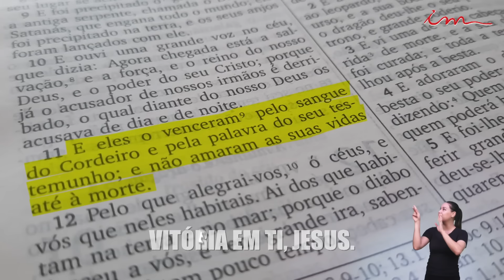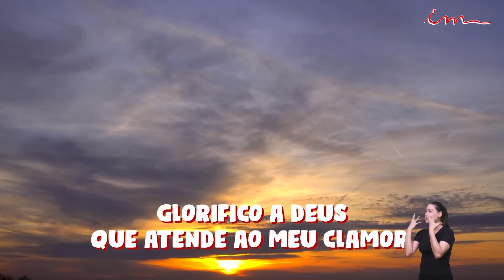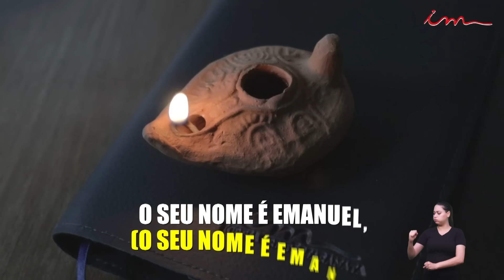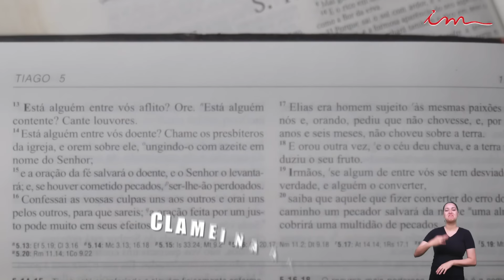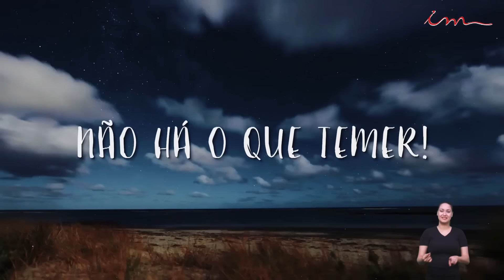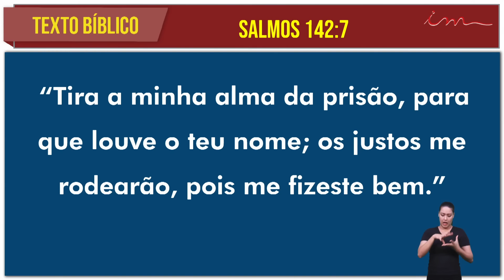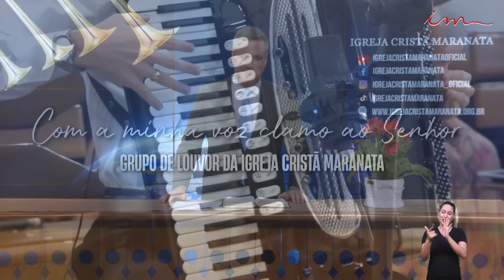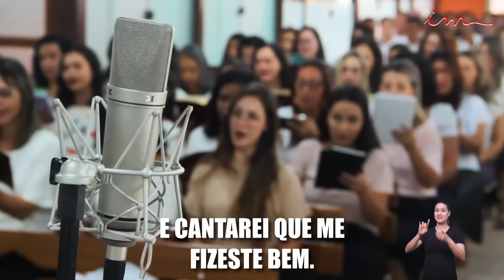17/08/2023 [CULTO 20H] - Igreja Cristã Maranata - Tema: "Tire a minha alma da prisão" - Quinta.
LEI DE DIREITOS AUTORAIS, LEI Nº 9.610/98:
"CANAL OFICIAL"

Transmissão do Culto da Igreja Cristã Maranata, transmitido no dia 17 de Agosto de 2023 - Quinta.